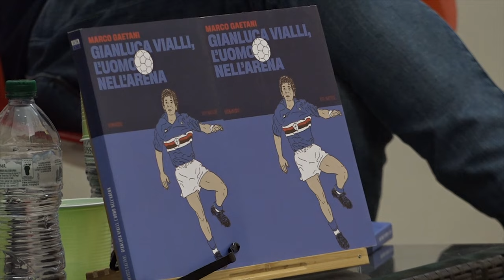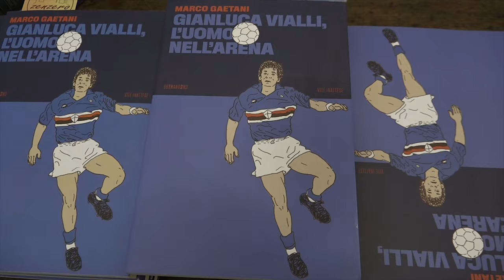A Zenzero Fest, il libro su Gianluca Vialli di Marco Gaetani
E' stato un pomeriggio dedicato ad una leggenda del calcio, Gianluca Vialli, quello messo in calendario ad Arezzo nel programma di Zenzero Fest.
Il libro “Gianluca Vialli, l'uomo nell'arena” è il libro che è stato presentato venerdì 13 ottobre scritto dal giornalista de “Il Foglio” Marco Gaetani.